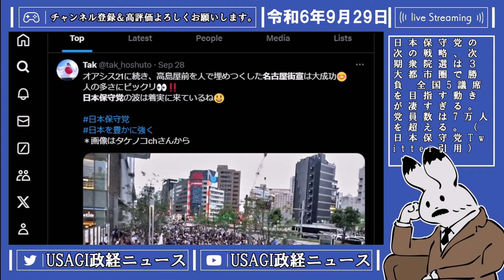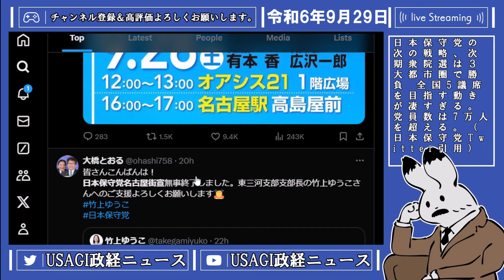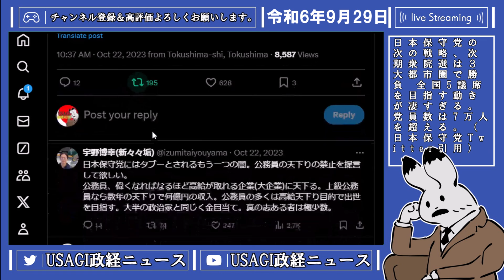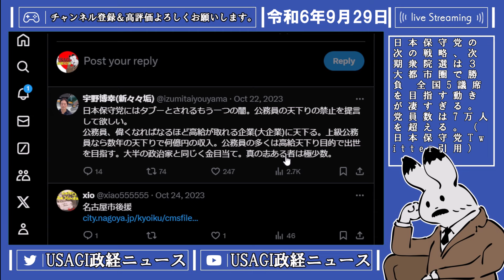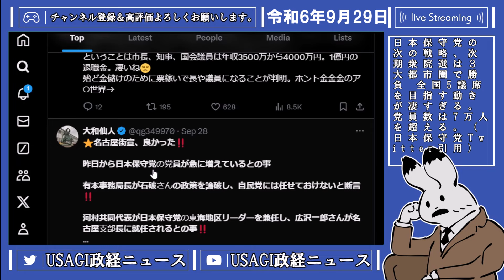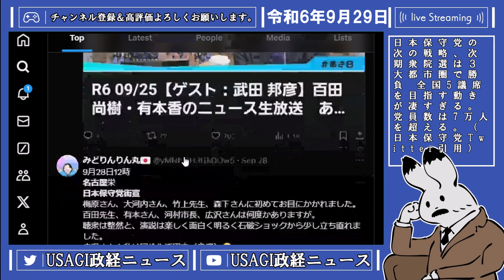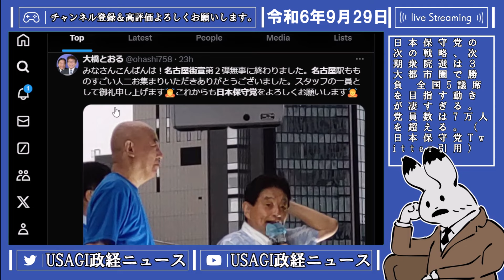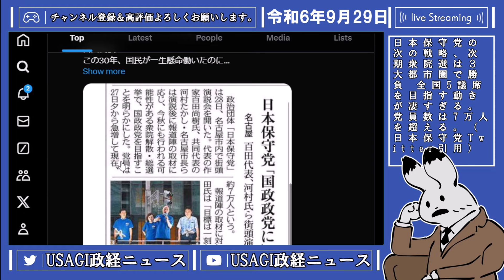【日本保守党 】石破ショックから日本保守党の国民的ムーブメント発生？！衆議院解散総選挙で5議席？！？【百田尚樹 有本香 ニュースあさ8時 飯山あかり 髙橋洋一チャンネル 保守 政治 】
【ニコニコ動画リンク▼】

【使用BGM▼】
散りゆく葉よ

【　注意事項　】
【　遵守事項　】
1：このチャンネルではYouTubeのコンプライアンス事項を遵守した上で動画を作成しております。動画内容につきまして反論等あると存じますので適宜コメントを残していただきますとご返信をさせていただきます。
2：上記内容を遵守した上で当チャンネル運営主がチャンネルに適さないと判断したコメント等は申し訳ございませんが非表示措置をいたします。ご了承ください。
3：ゆっくりムービーメーカーにて政治コンテンツの使用に関して確認いたしましたが、ガイドラインには抵触していない旨を確認しております。
4：前チャンネル運営主から肖像権と著作権の関係につきまして確認をしましたが、問題がある内容がありましたらコメントにてご連絡下さい

【ニュースあさ8時▼】
【百田尚樹様▼】
【立花党首▼】
【入雲龍様▼】
【荻津組▼】
【有本香氏▼】
【飯山あかり氏▼】
【高市早苗氏▼】
【青山繁晴氏▼】
【髙橋洋一チャンネル氏▼】
【タケノコチャンネル氏▼】